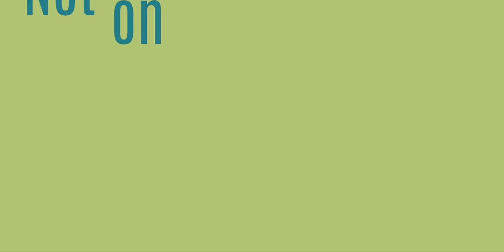Pampered Chef - Party at Our Table or Yours!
Ditch the drama of social media and host your party on our EXCLUSIVE and award-winning platform Table! No matter your party style, you can do it virtually on Table, and no need for social media. Get recipes, videos and check out the latest Pampered Chef products in the Virtual Kitchen!